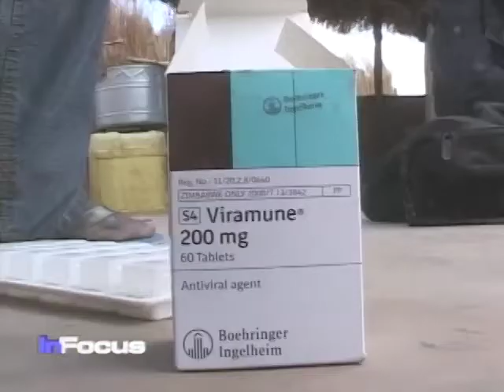Health Care Information